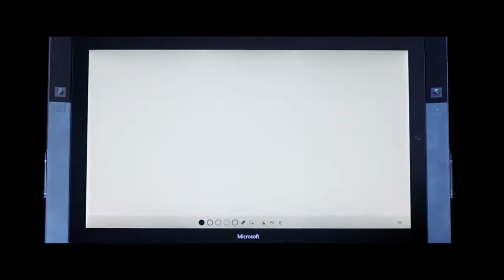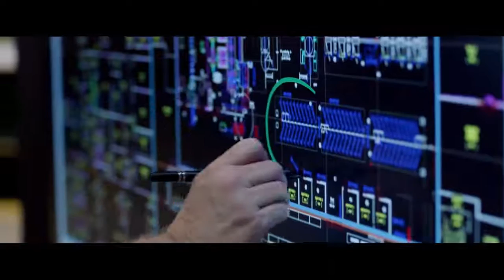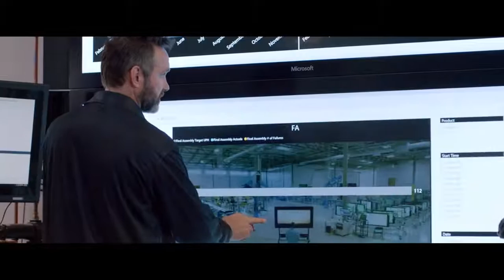Microsoft Surface Hub Origins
The Microsoft Surface Hub integrates beautifully into the modern workplace, enabling productivity in any space where people come together to get things done, from large conference rooms to informal huddle spaces to offices. The fully integrated design, choice of two screen sizes, and flexible mounting configurations means there’s a solution for every need where collaboration and teamwork are a paramount requirement.